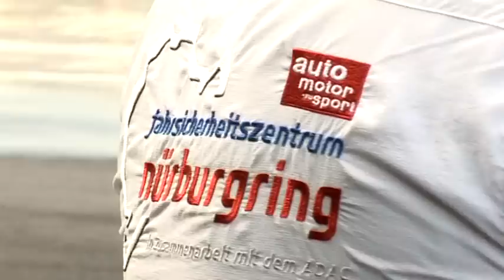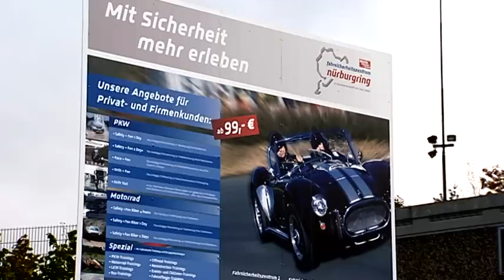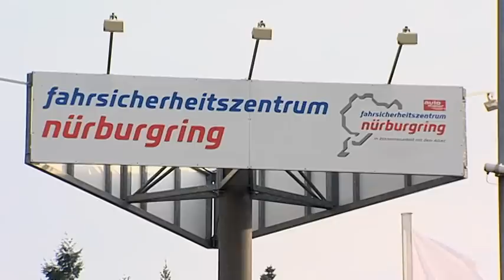NÜRBURGRING Fahrsicherheitszentrum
Das Fahrsicherheitszentrum am Nürburgring besteht seit 1994 und ist eines der modernsten Fahrsicherheitszentren Europas. Fahrsicherheitstrainings für PKW, Motorrad und LKW/Bus sowie Spezial- und Incentive-Veranstaltungen (z. B. Spritspar-Training) werden auf zwei Geländen mit insgesamt 130.000 qm am Nürburgring ganzjährig angeboten.